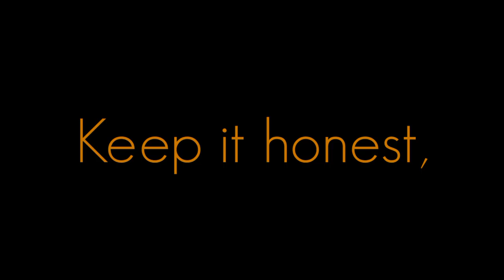Keep it.. | Royalty_free_Video of APJ ABDUL KALAM | MOTIVATIONAL VIDEO | WHATSAPP STATUS